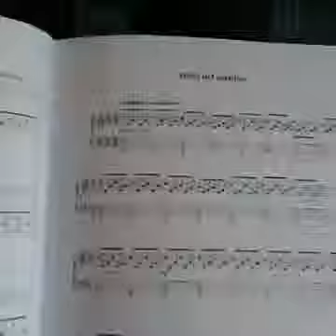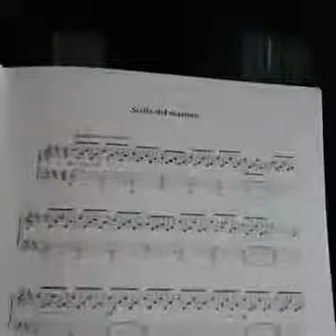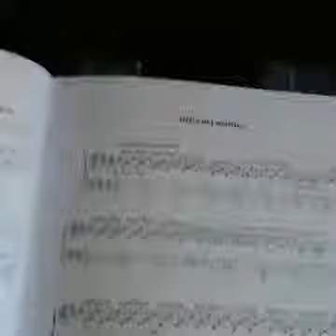Gemakkelijk noten lezen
Een kerstcadeau van The Piano Touch: volg deze stappen om snel en gemakkelijk noten te lezen èn om de noten te verbinden aan hun klank. Excuses voor het krakend geluid, volgende opnames worden beter!